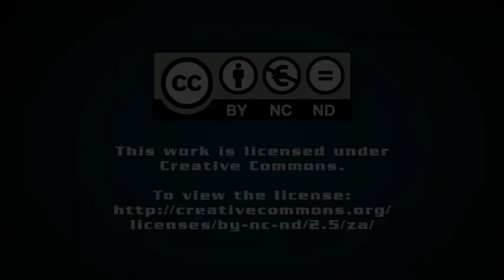Manufacturer invests millions in automation while driving skills development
Specialist fabrication company Efficient Engineering is dedicated to helping address South Africa’s high unemployment rate by facilitating skills development, but also realises the value of investing in automation to ensure the company’s sustainability.